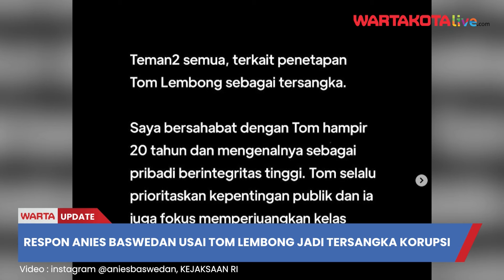Respon Anies Baswedan Usai Tom Lembong jadi Tersangka Korupsi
WARTAKOTALIVE.COM, JAKARTA - Mantan Gubernur DKI Jakarta Anies Baswedan merespon penetapan tersangka Tom Lembong oleh Kejagung dalam kasus impor gula tahun 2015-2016.

Anies bersaksi dirinya telah berteman selama hampir 20 tahun, mengenal Tom sebagai pribadi berintegritas tinggi.

“Tom selalu prioritaskan kepentingan publik dan ia juga fokus memperjuangkan kelas menengah Indonesia yang terhimpit,” kata Anies, dikutip dari akun X-nya @aniesbaswedan, pada Rabu (30/10/2024).